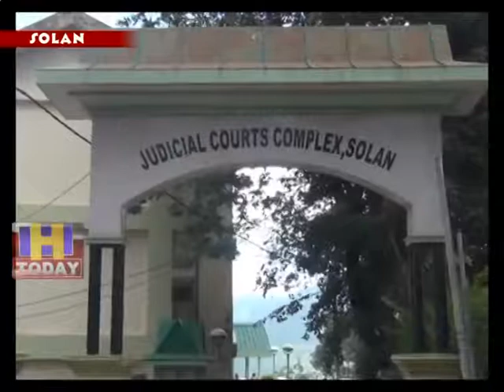28 AUG SPEED 3